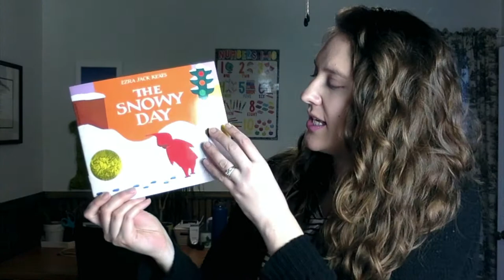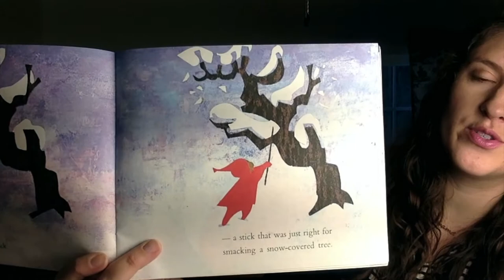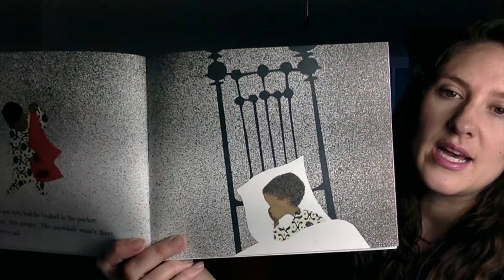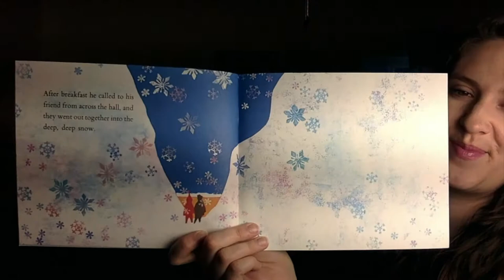The Snowy Day Read Aloud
Read Aloud of The Snowy Day
by Ezra Jack Keats